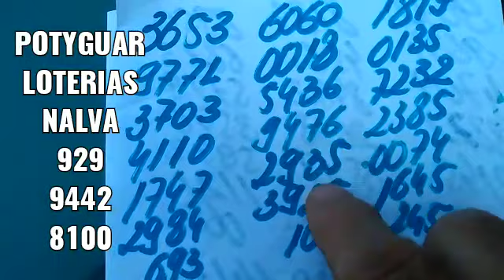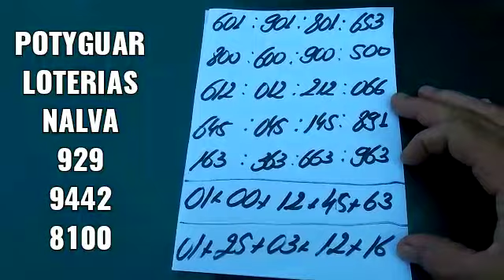PALPITES PARA A PTV PTN E CORUJA DO DIA 20/10/2022